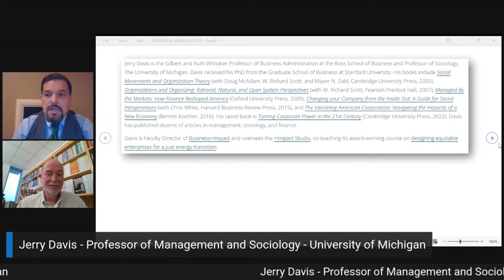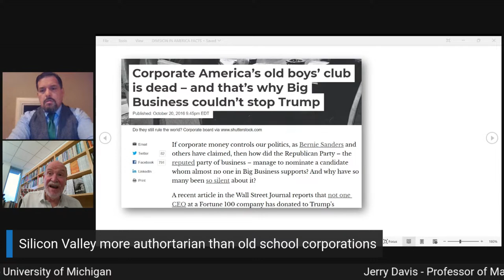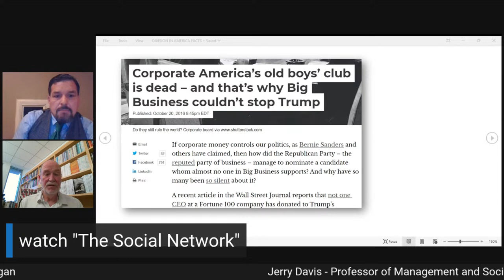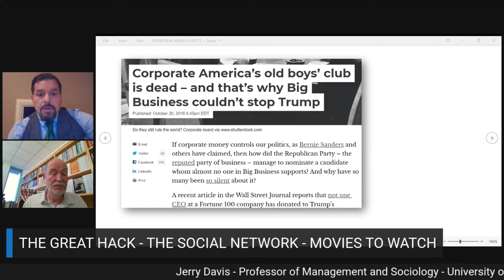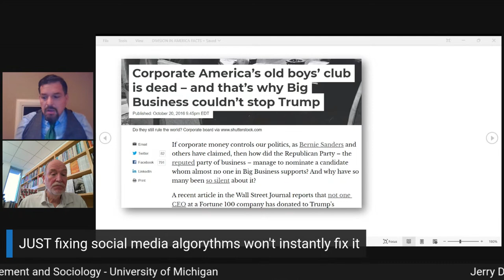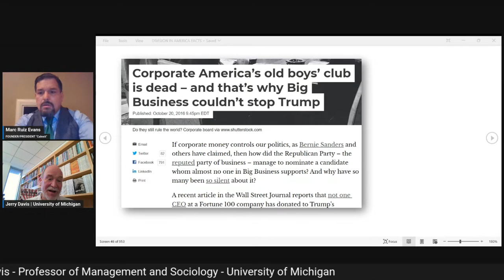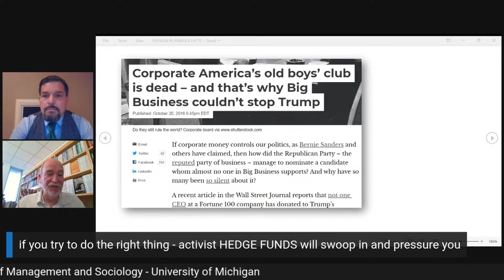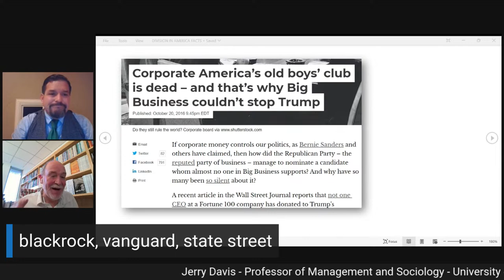Jerry Davis - Professor of Management and Sociology - University of Michigan